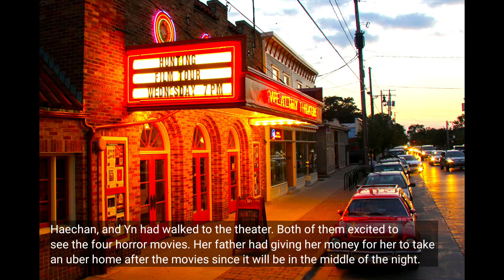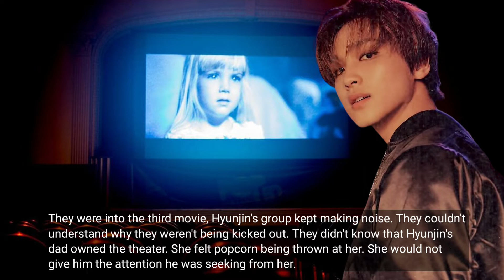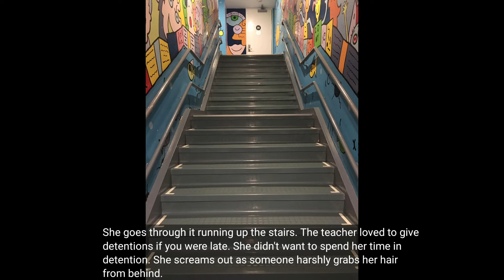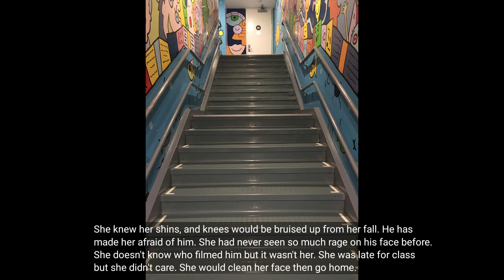(STRAYKIDS HWANG HYUNJIN FF)TOXIC LOVE 4/?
The story of Hwang Hyunjin a Mafia King, a title he shares with his brother
Lee Felix. Yn a girl that loved him through high school but was sent to prison
for a crime she didn't commit. A woman bent on revenge on Hyunjin.
the story.